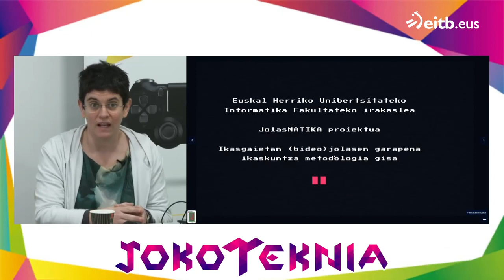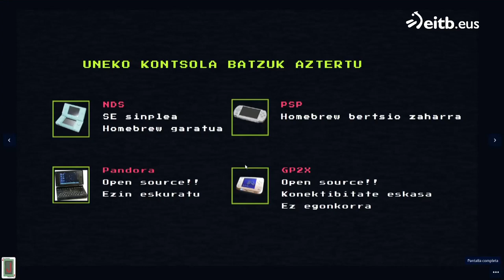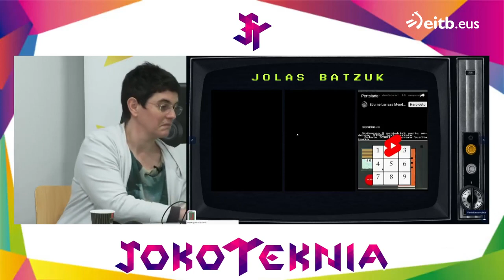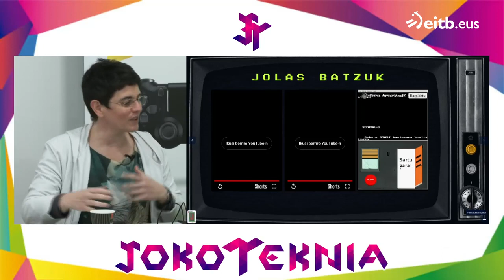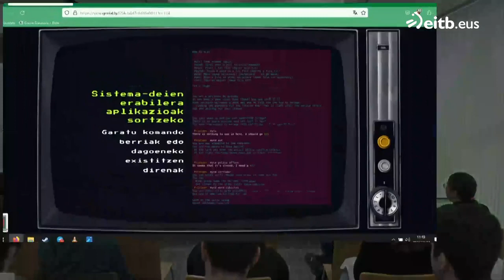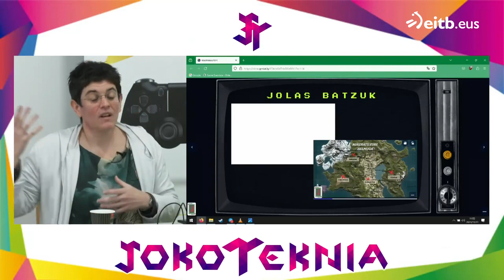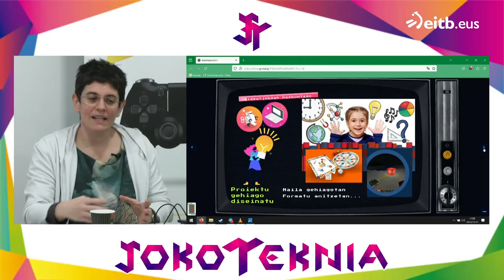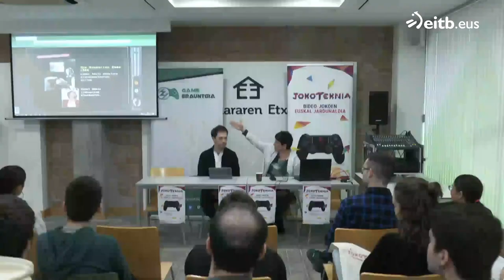Bideojokoen bidez irakasten - Edurne Larraza - Jokoteknia 2023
Bideojokoen garapenean “ez aditua, ezta aritua ere” den informatikaria dela dio Larrazak. Are gehiago, bideojokoetan gutxi ibilitakoa dela ere aipatzen du.

Hala ere, Informatikako gradu batean “ikasleak erakartzeko gai egokia izan daitekeela” iruditzen zaio, eta irakaskuntza gustuko izanik, horretaz aprobetxatzen da Informatika Fakultateko irakaslea.